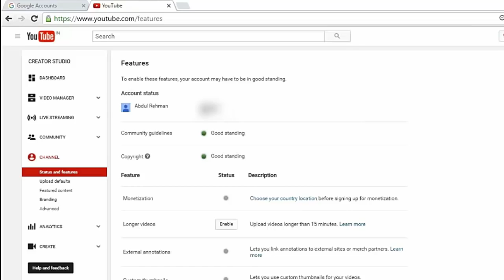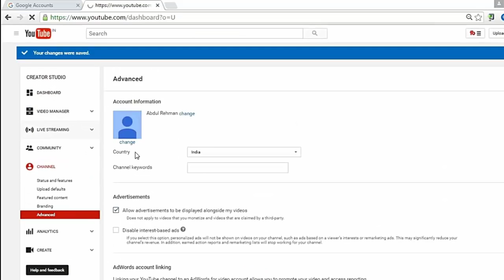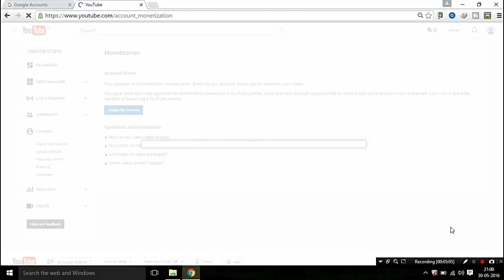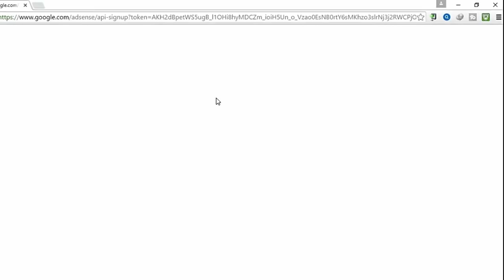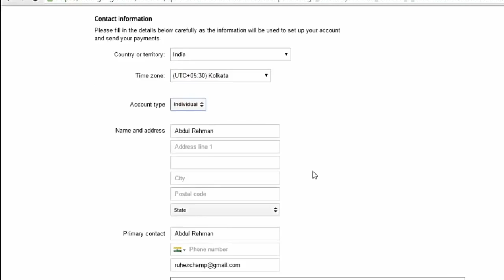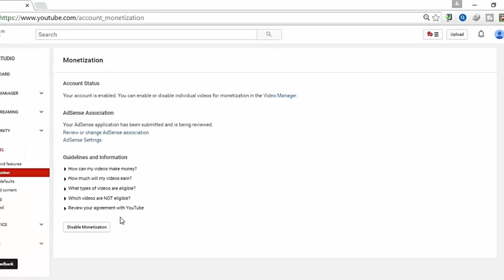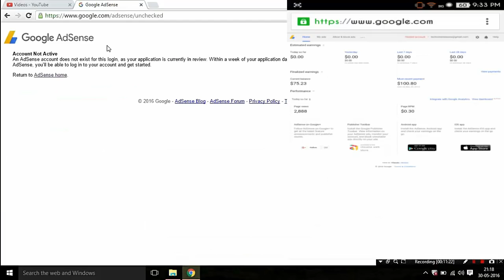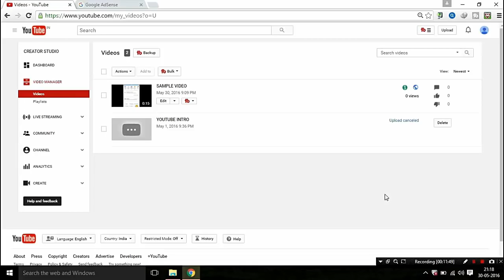How To Create A Youtube Channel And Earn Money FULL TUTORIAL